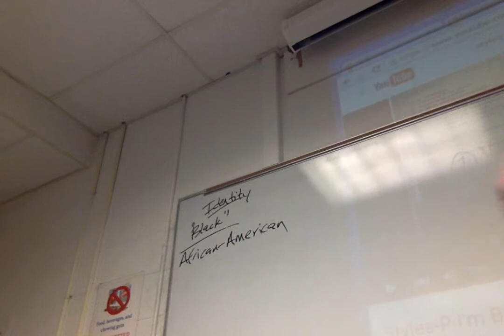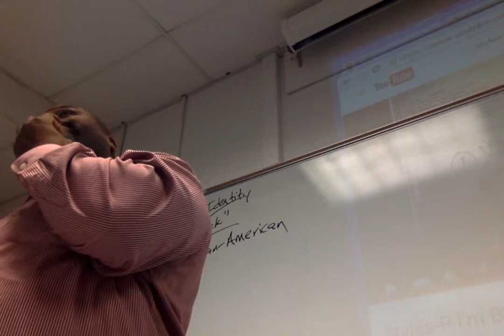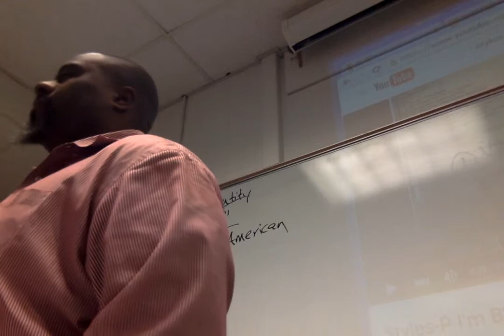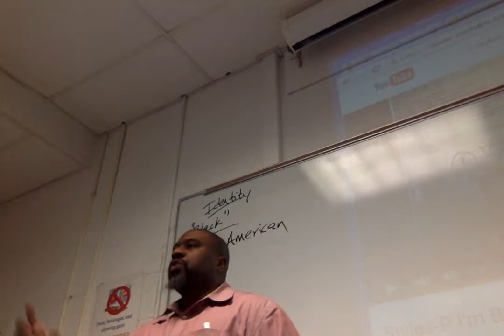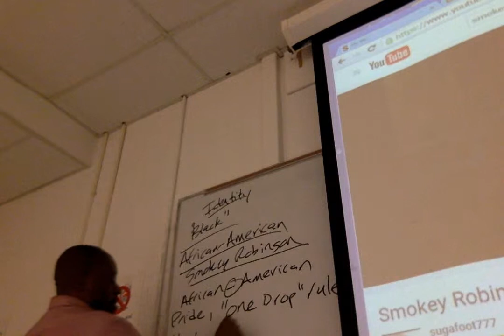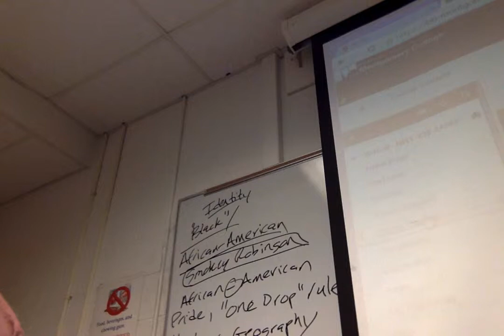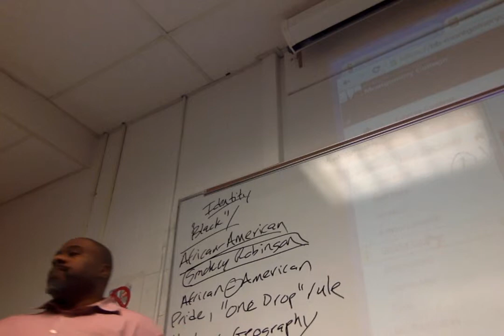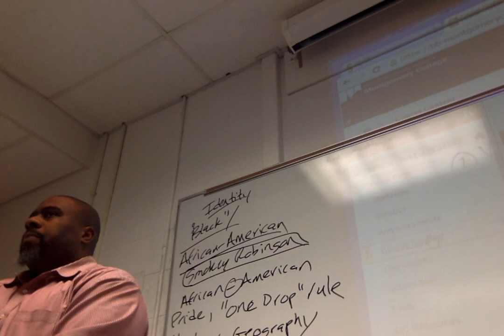Sytles P & Smokey Robinson Lyrics Discussion 38 mins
Comparative discussion of of "Black" and/or "African-American identity through the lens of music lyrics